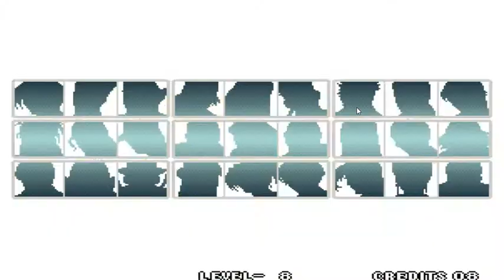Dando Perfect Nos 5 Chefes do Kof96 (Level 8) com Robert Garcia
Dando perfect no trio dos chefes, na Chizuru e no Goenitz no Level 8, apenas com Robert, meu char predileto no Kof96.